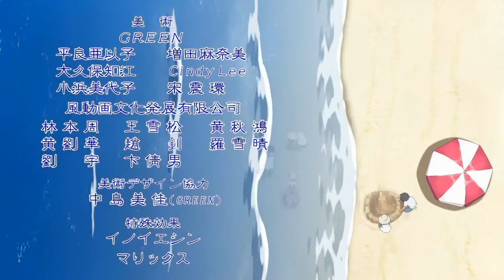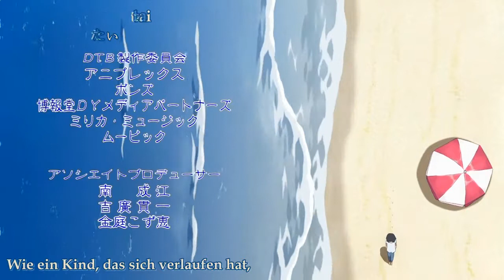Darker Than Black - ED 2 - HIGH and MIGHTY COLOR - Dreams – Ger Sub + Kara FX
Ehemaliger Ger Fansub vor der Lizenzierung von Darker Than Black. HIGH and MIGHTY COLOR

Übersetzung von Eumel3, Karatime by Shui, KaraFX by neo2001. Der FX stammt aus dem Jahre 2007.
Die Fansubgruppe [G:AX] gibt es nicht mehr.